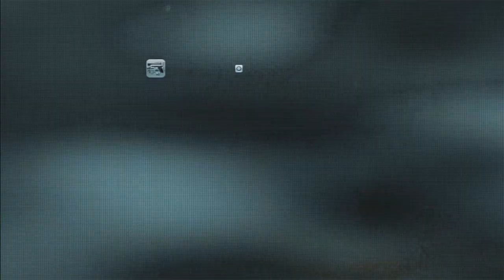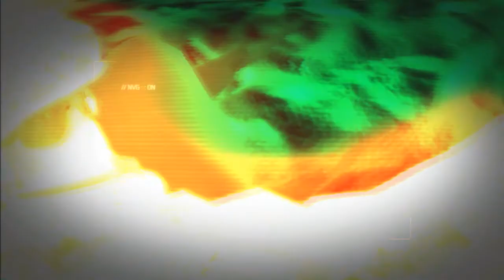Ghost Recon Future Soldier / Campaña - Misión 8 - Fuego Profundo